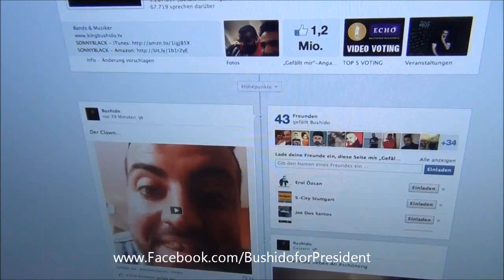Cosimo will Bushido dissen: "Tu das nicht unterschätzen"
Finde uns auf ...

»»»Song Infos:
»Album:
»Interpreten:
»Titel:
»Label:
»Erschien: